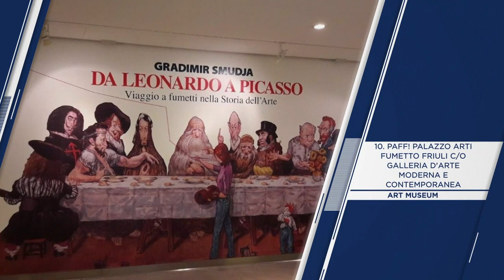"PORDENONE" Top 18 Tourist Places | Pordenone Tourism | ITALY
Pordenone (Things to do - Places to Visit) - PORDENONE Top Tourist Places
Comune in Italy

Pordenone is the main comune of Pordenone province of northeast Italy in the Friuli-Venezia Giulia region. The name comes from Latin Portus Naonis, meaning 'port on the Noncello River'.

The territory of Pordenone is located in the lowlands of the Po-Venetian Valley, south of Venetian Alps and the Alpine foothills of Friuli. The lowlands of Pordenone is characterized by an abundance of water and by the "phenomenon" of resurgence.

"PORDENONE" Top 18 Tourist Places | Pordenone Tourism

Things to do in PORDENONE - Places to Visit in Pordenone

PORDENONE Top 18 Tourist Places - Pordenone, Italy, Europe